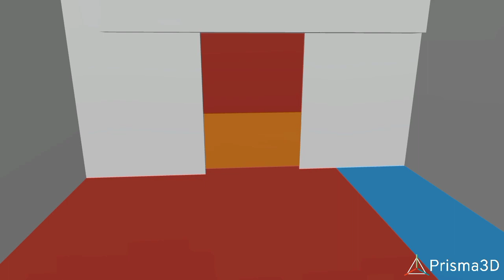Karten Of Vanban 2 - Full Gameplay